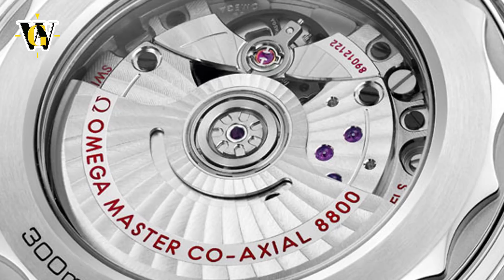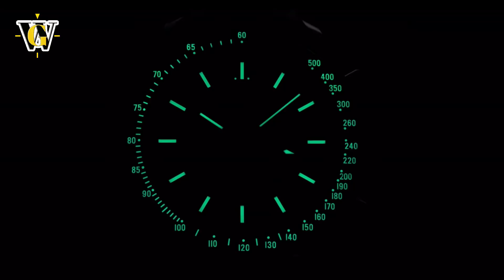Omega at Baselworld 2018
Models that Omega released this year at Basel that I found interesting include the new Seamaster 300 that they call diver 300, the new limited edition Speedmaster dark side of the moon Apollo 8, and some 1948 reissues of the first Seamasters.